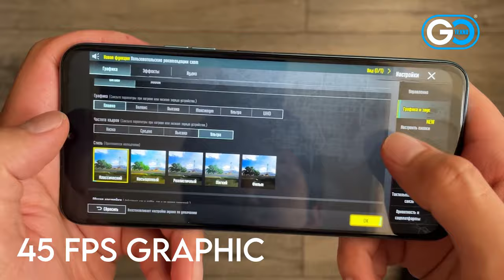Tecno Spark 8P Narxiga Arzon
UZ
Optimallashtirish
Maksimal yuk ostida ham silliq va muammosiz ishlash

Bir tegish bilan smartfoningizni tezlashtiring.
Ko'p vazifali rejimda jarayonlarni boshqarish.
Yuqori protsessordan foydalanganda ham silliq ishlash.
SPARK 8P smartfoningizga yanada qiziqarli bo'ladi.

RU
Оптимизация
Плавная и обычная работа даже в условиях высокой нагрузки

Ускорение работы смартфона одним касанием.
Управление процессами в режиме многозадачности.
Плавная работа даже при высокой загрузке процессора.
SPARK 8P дарит еще больше удовольствия от использования смартфона..

EN
Optimization
Smooth and trouble-free operation even under maximum load

Speed ​​up your smartphone with one touch.
Process management in multitasking mode.
Smooth operation even at high CPU usage.
SPARK 8P brings even more fun to your smartphone.